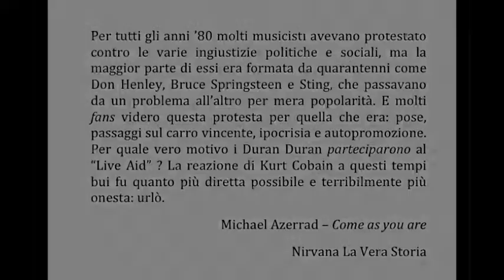L'urlo di Cobain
For all the 80s many musicians had protested against the various injustices and social policies , but most of them were in their forty as Don Henley , Bruce Springsteen and Sting , who passed from one problem to another for mere popularity . And many fans saw this protest for what it was : poses, steps on the winner's bandwagon  , hypocrisy and self-promotion . For what real reason Duran Duran participated in the " Live Aid " ? The reaction of Kurt Cobain in these dark times was as direct as possible and terribly honest : he shouted . Michael Azerrad - Come as you are  Nirvana The True Story